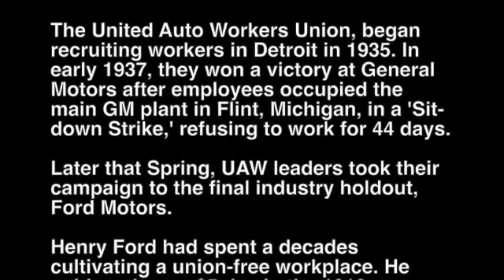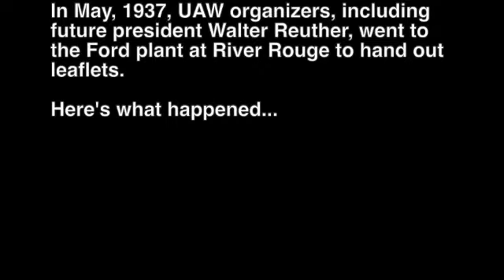On Location - Dearborn MI - Ford River Rouge plant - 'The Battle of the Overpass' Dearborn Michigan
This video is about the battle for industrial unionism at Ford Motors in the 1930s. It is set at Ford's River Rouge plant on Miller Road, where UAW organizers were beseiged by Ford guards in the 'Battle of the Overpass'